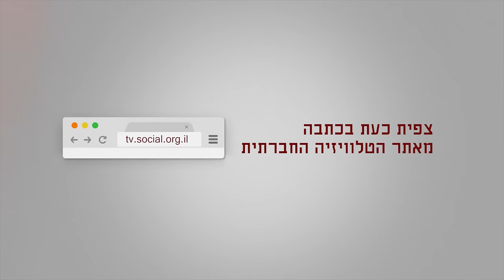על האש במחסום עיסאוויה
במחסום עיסאוויה התאספו אזרחים ישראלים להכין אוכל לחיילים השומרים עליהם, אך מבט זריז על תהליך הבדיקה מלמד שאין בעיה לצאת משכונות פלסטיניות עם סכין. נראה שתפקידם של החיילים והשוטרים הוא בעיקר הרתעה, הפחדה והשפלת התושבים.